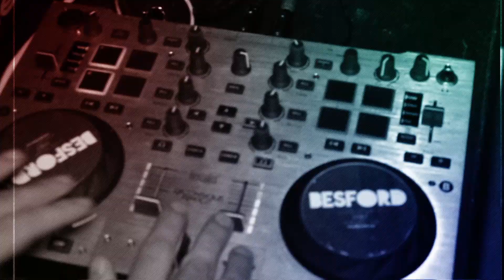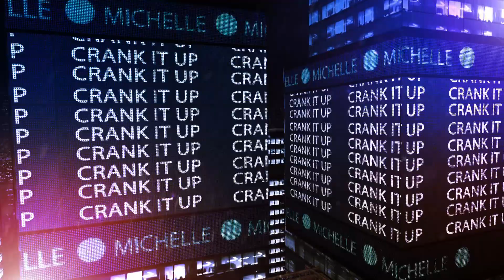BESFORD - Crank It Up ft. Mr V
"Crank It Up" is available now!

Info & Booking
▪️ +39 ‭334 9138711‬ / ph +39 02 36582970